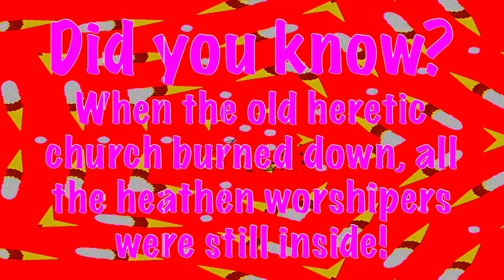Ernie's Playhouse - Clip 02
Closed Circuit Television Programming designed to play on monitors throughout ERNIE'S PLAYHOUSE, a children's activity-centre which operated from 1983 to 1988.

Written & Produced by Hank Pattison